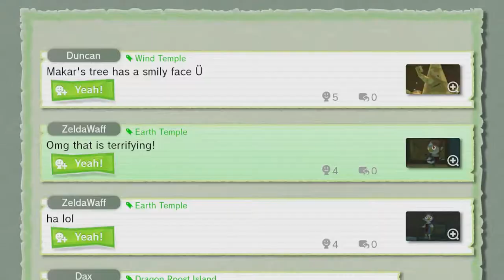Wind Waker HD - Part 59 - CHOO CHUUUU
Setting off from Dragonroost we head west towards Windfall!